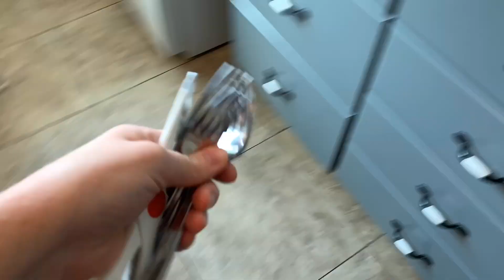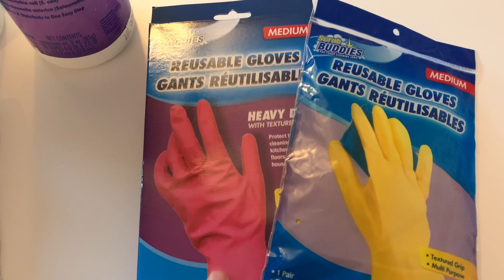Extreme Clean And Disinfect With Me || Motivation || Speed Cleaning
I just want to quickly send a huge Thank You to every single person who has taken time out of their day to watch my videos and support me. I wouldn't be where I am without the amazing support of each one of you! Love you guys!!!